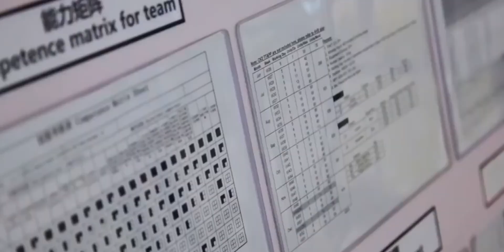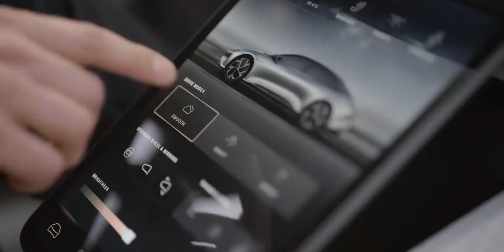Every EV Owner Should Know This Trick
As more electric vehicles hit the road around the country, hundreds of thousands of Americans are learning about car charging, Installing Home Chargers, Locating public charging stations, AND How to Avoid "Range Anxiety."

However, as E.V. owners plug in their vehicles, a concern is looming: demands on the electrical system if most drivers continue to charge their electric vehicles at night.

According to a new study by Stanford University researchers, E.V. sales could strain the electricity grid in the Western United States if they increase quickly over the next decade and most drivers continue to charge their  E.Vs at home. This would result in a 25% increase in net demand during peak hours.

That might provide a challenge as the West battles to maintain power in the face of hot waves and escalating electrical demand.
The first thing to understand about charging an E.V.  differs significantly from filling up a car with gas. While the quickest chargers can fill an E.V. battery to 80% capacity in 20 to 30 minutes, most chargers are slower and require between two and 22 hours to fully charge an E.V. battery. That means that almost 80% of E.V. charging takes place overnight at the owner's home, when the driver may leave plenty of time for a charge and doesn't need the car.